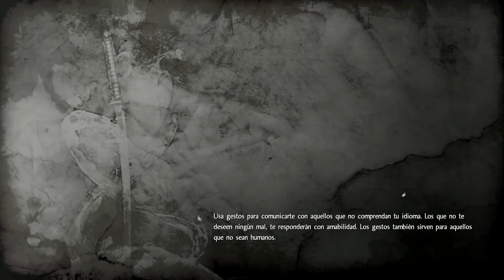◄23► Nioh La senda del guerrero adepto MISIÓN DE ENTRENAMIENTO PS4 Pro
PSN Profile → goo.gl/534sWM
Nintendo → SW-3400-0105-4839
Tienda → goo.gl/881pvM
Gameplay → goo.gl/YUiihT